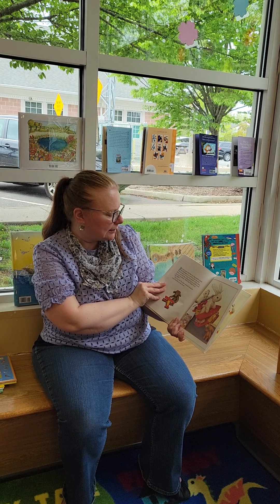Old Bear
Storytime